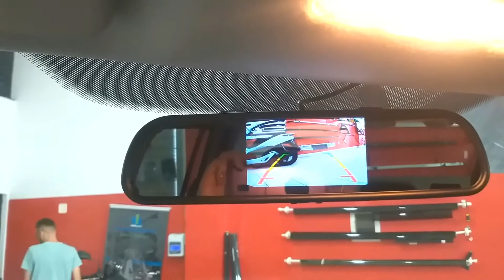Amarok Cabine Dupla - Acessórios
Instalação dos acessórios na Amarok cabine dupla: Engate, Protetor de
Caçamba, Capota Marítima, Calha de Chuva, Estribo Lateral, Soleira de Porta, Parafuso antifurto de Roda, Sensor de estacionamento e Retrovisor com Câmera;
Temos todos os acessórios que você precisa. Venha conferir!
📍 Avenida Atlântica, 138, Vila Valparaíso – Santo André/SP